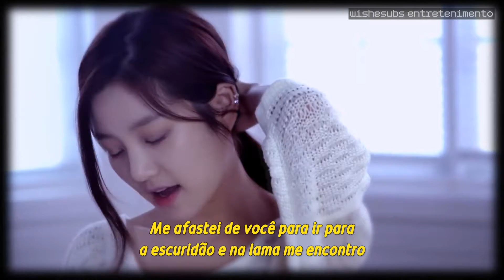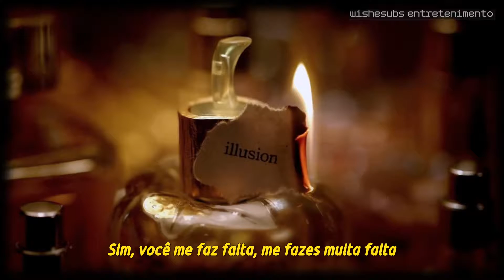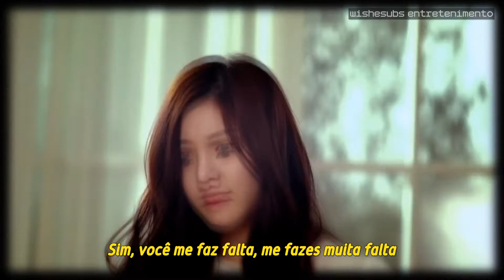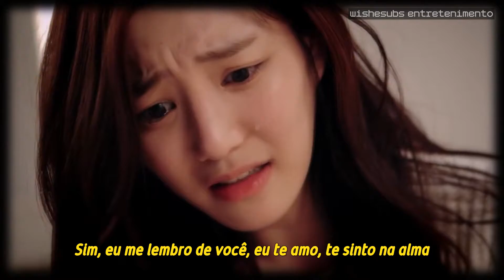Jennifer Lopez - Me Haces Falta (Legendado PT-BR)